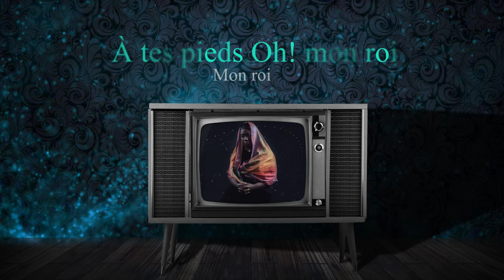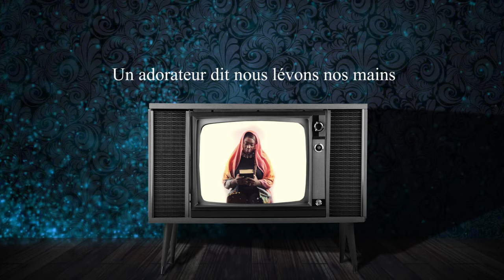JOCELYNE M. WANDI - JE VEUX RESTER 《OFFICIAL VIDEO LYRIC》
THANKS
Mixing & Mastering: Fofo Kaje
Vocals: Fofo Kaje, Lisa Kaje and Isabelle Goba.

Production: Oki
Marketing Strategies: Prince Yav